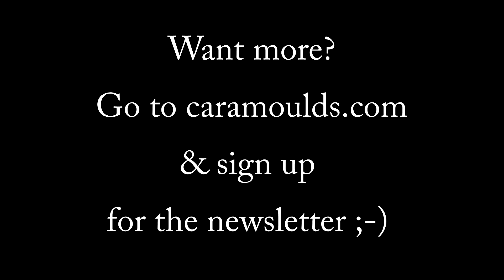Choose Your Thoughts to Achieve Your Goal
You wouldn't throw a house party and let anyone and everyone in.  But that's exactly what you're doing if you're not CHOOSING your thoughts and keeping the negative ones out.  No matter what your goal, it's important to choose thoughts that move you TOWARD achieving it.  It's just as important to let go of thoughts that DISTRACT you from your goal.  Watch the video to find out what every goal has in common and two phrases you can use to keep you moving toward ANY goal you have.

Thoughts are energy; they ebb and flow.  Some thoughts are helpful and move you toward your goal, while others are hurtful and move you away from your goal. If you notice the hurtful/negative ones when they first show up and SHIFT your attention to a helpful/positive thought, you will keep moving toward your goal, which is ultimately to be happy.  Watch this video to learn two phrases you can use to keep moving toward ANY goal you have.